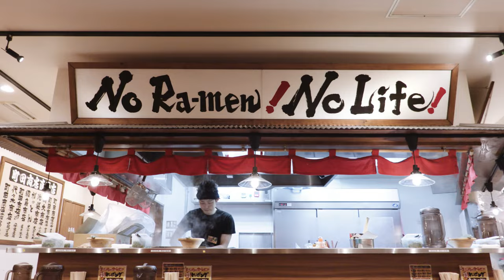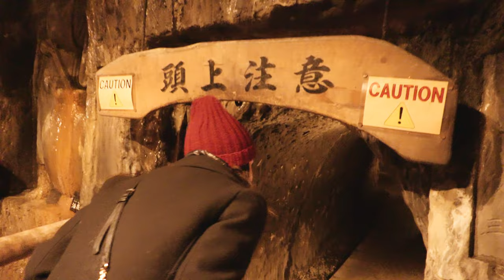Japan in January (shot on the Canon XC15)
Tokyo and Gunma
shot on the Canon XC15 in 4K